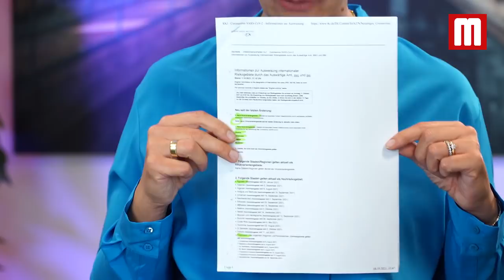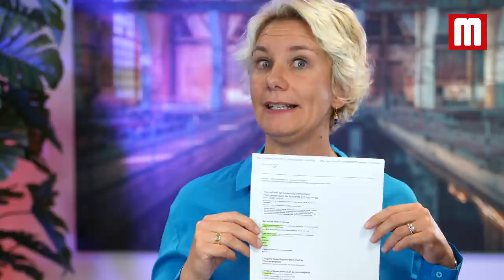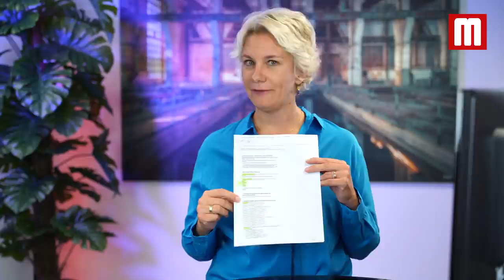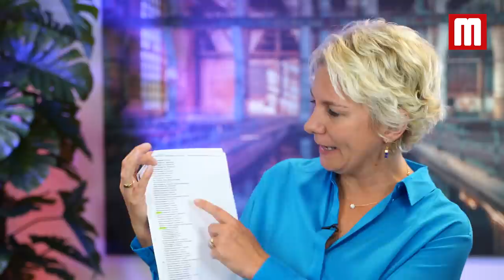Herbsturlaub 2021 - Was müsst Ihr bzgl. Corona beachten? | Rechtsanwältin Nicole Mutschke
Der Herbsturlaub 2021 steht vor der Türe und viele fragen sich, was ist eigentlich im zweiten Corona-Jahr alles zu beachten? Muss ich in Quarantäne, was gilt bei der Einreise etc.? Alle Infos von TV-Rechtsexpertin Nicole Mutschke anschaulich erklärt.

 ▬ Nicole Mutschke -Über mich ▬▬▬▬▬▬▬▬▬▬▬▬
Als Rechtsanwältin arbeite ich als Rechtsexpertin oft mit den Medien zusammen. Der ein oder andere kennt mich vielleicht aus dem Fernsehen z.B. ZDF, RTL, SternTV, ntv, WDR, BILD, Handelsblatt etc. Dort bin ich regelmäßig zu Gast bei "Hier & heute" (WDR), "SternTV" (RTL), "Guten Morgen Deutschland" (RTL) etc. Aber auch in Print-Medien berate ich oftmals zu rechtlichen Themen.

 ▬ Mein Kanal ▬▬▬▬▬▬▬▬▬▬▬▬
Auf diesem Kanal findest Du rechtliche Tipps und Erklärungen, aus den Bereichen Social Media-Recht, Verbraucherschutz, Unternehmensrecht und rechtliche Alltagsfragen.
Hast Du Fragen oder Anregungen zu meinen Rechtstipps? Oder möchtest Du ein bestimmtes Thema einmal als Rechtstipp sehen? Ich freue mich auf Dein Feedback!

Mutschke Rechtsanwaltsgesellschaft mbH
Kanzlei Düsseldorf
Königsallee 60 f
40212 Düsseldorf

Telefon: 0211 – 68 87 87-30
Telefax: 0211 – 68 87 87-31

Kanzlei Bielefeld
Heidsieker Heide 114
33739 Bielefeld
Bielefeld(at)kanzlei-mutschke.de